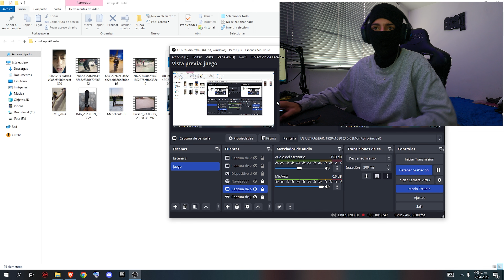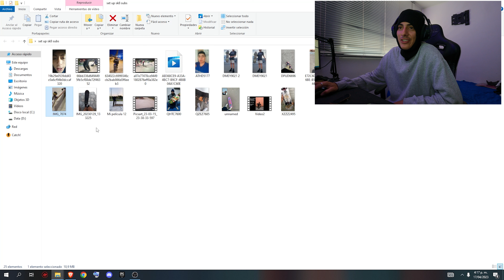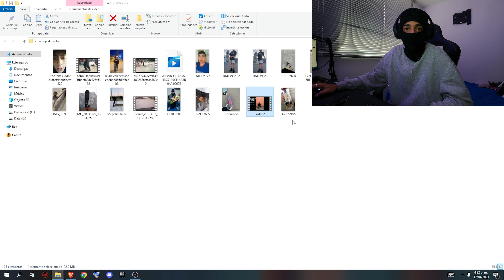REACCIONANDO A LAS PATINETAS DE MIS SUBS | JuanDiazsk8